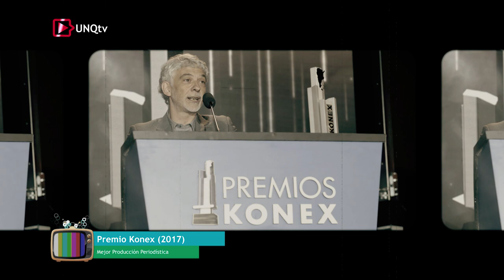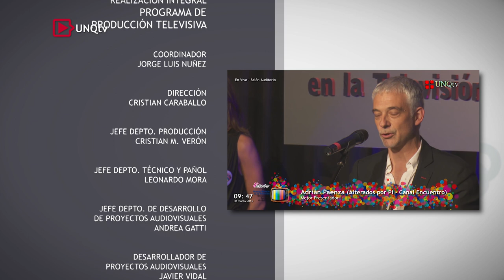Nuevas Miradas - Entrevista a Claudio Martinez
// Conducido por Ana Cacopardo, Nuevas Miradas es un ciclo de entrevistas a distintos referentes de la cultura argentina que fueron ganadores del Premio Nuevas Miradas en la Televisión, otorgado por la Universidad Nacional de Quilmes. Estos productores, actores, guionistas y directores fueron galardonados  por haber incursionado en el riesgo de renovar lenguajes y por sus trayectorias que visitan el territorio de la memoria, la cultura y los medios de comunicación.

//Entrevista a Claudio Martinez, periodista y productor de radio y televisión, ganador del Premio Nuevas Miradas en la TV.
De profesión periodista, Martinez se especializó en la producción de ciclos periodísticos, educativos y culturales para televisión. Ciclos como "Badía y Cía", "El Monitor Argentino" y "Día D" forman parte de su extensa trayectoria como productor periodístico. Uno de sus mayores desafíos junto con Adrián Paenza, fue diseñar un formato televisivo con contenidos científicos, entretenido y de calidad. Así surge "Científicos Industria Argentina" . Dirigió "Argentina Debate", la primera deliberación de candidatos a presidentes de la Argentina televisada en vivo por todos los canales de aire.